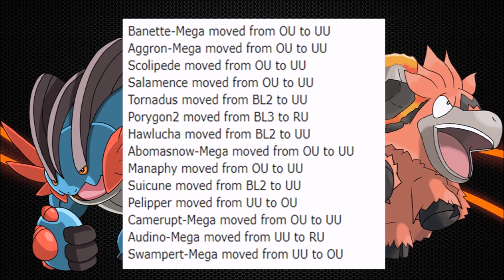SMOGON TIER CHANGE AUGUST 2017